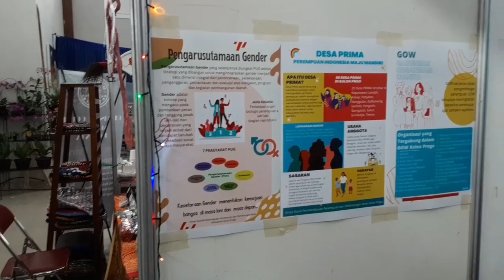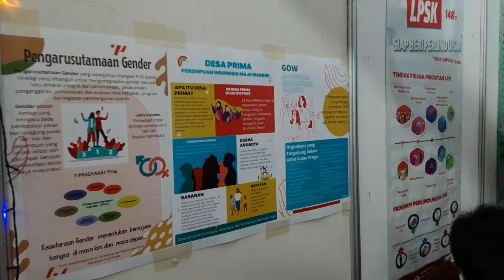Mengunjungi Stand Dinsos PPPA Kulon Progo. Kamis, 8 Desember 2022